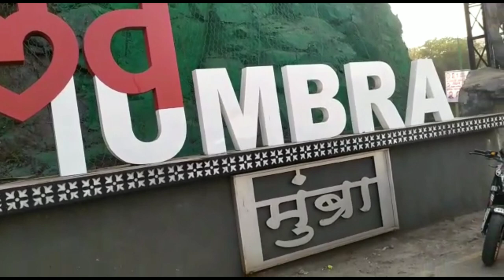Photoshoot goes wrong |Mumbra | reti Bandar | yakub vlogs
Hey guys WhatsApp
it's your boy yakub